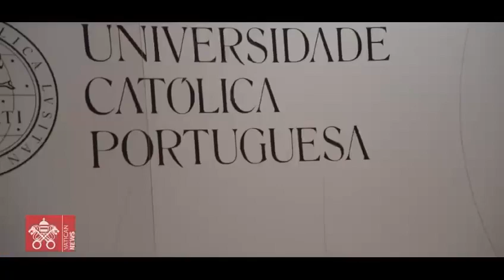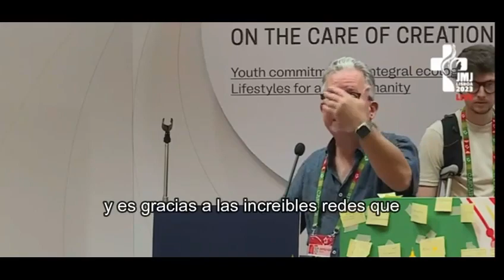JMJ2023 | Rendición de cuentas sobre el evento de influencers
Compartimos la “rendición de cuentas” sobre lo que ha sido el evento de influencers durante la Jornada Mundial de la Juventud en Lisboa. Este encuentro que ha lleva el nombre de Catholic Influencers Festival, una comunidad global que con coraje y creatividad anima esta iniciativa de encuentro.

Tu compromiso es muy importante, ayúdanos para que estas acciones sigan adelante!

Acompaña la difusión:
Oficina de Comunicación y Prensa
Conferencia Episcopal Argentina